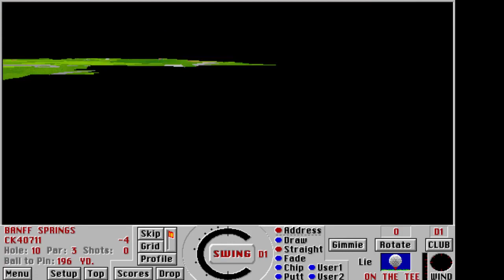Links 386 Pro | Banff Springs 64